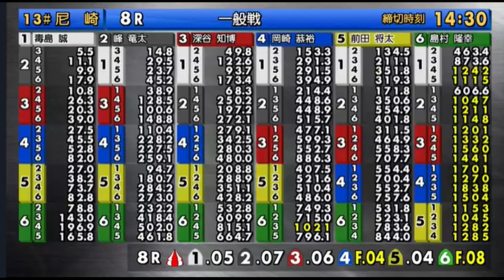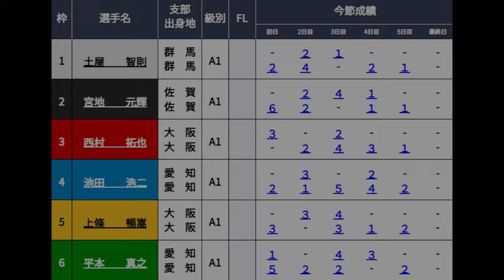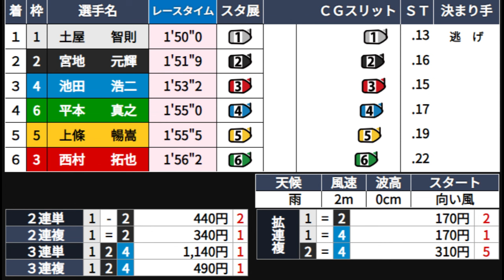【SGグラチャン競艇優勝戦】優勝戦①土屋②宮地③西村④池田⑤上條⑥平本ら最終日レースダイジェスト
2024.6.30尼崎競艇SGグランドチャンピオン最終日12R優勝戦
①土屋智則②宮地元輝③西村拓也④池田浩二⑤上條暢嵩⑥平本真之